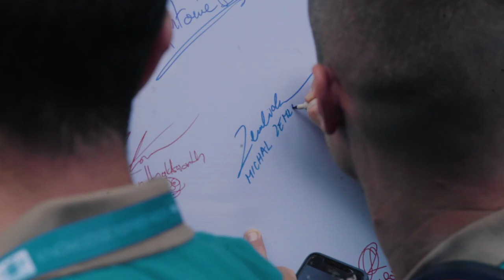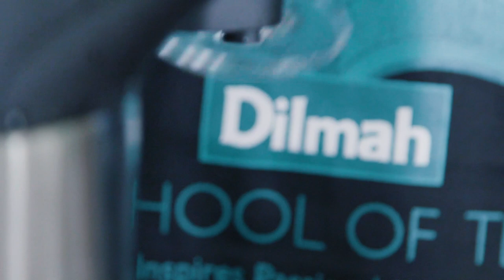Knowledge Inspires Passion at the 68th Dilmah School of Tea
“Tea is an incredible herb, and The School of Tea is unravelling that influence of nature, luxury, wellness and all the incredibly wonderful things in Tea” - Dilhan C.Fernando, Director of Dilmah School of Tea.
Knowledge Inspires Passion for Tea: 135 participants from around the world were privy to the art and craftsmanship that makes Dilmah Tea one of the most versatile herbs in the world. Over a course of 5 days, they got the opportunity to learn of Tea’s culinary and mixology dimension, and its increasingly important health benefits …
Much knowledge was shared, with many now ready to tea inspire the world!
Here’s a glimpse of the only school of tea programme in the world to be accredited by the World Association of Chef’s Societies.